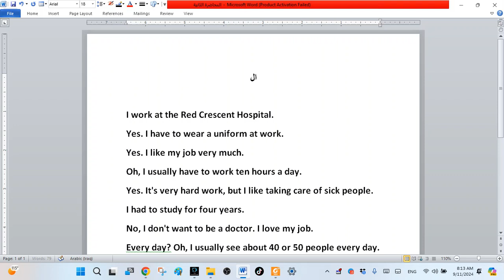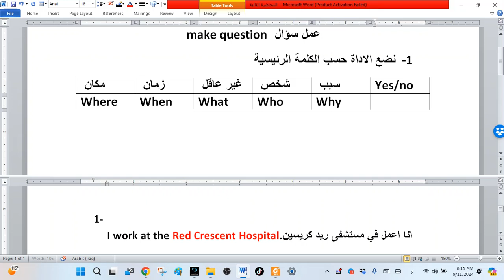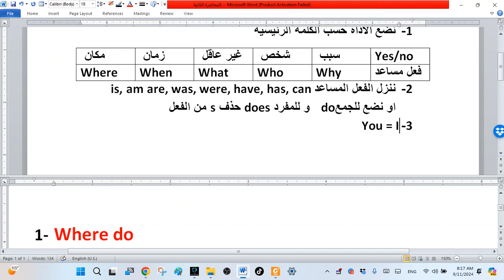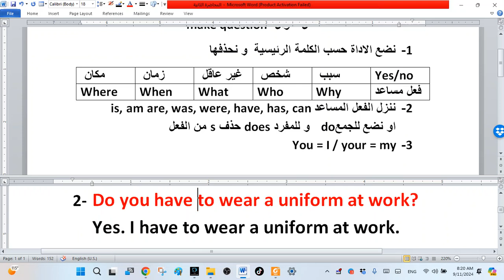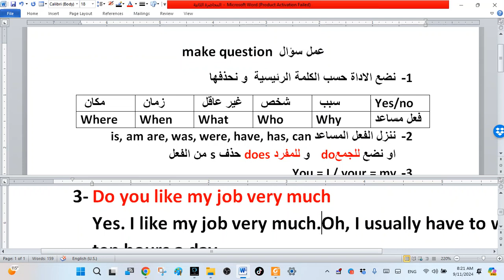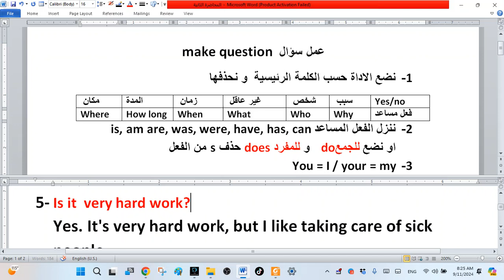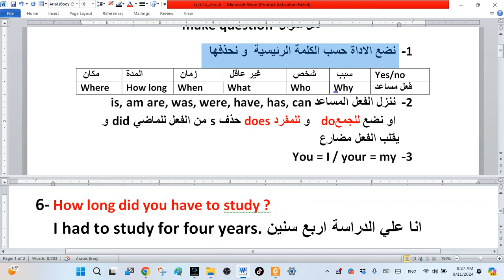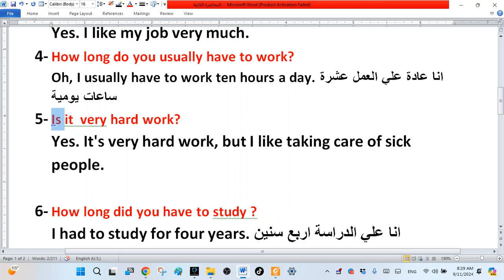انكليزي ثاني متوسط - الفصل 6- الدرس 2- كيفية عمل سؤال